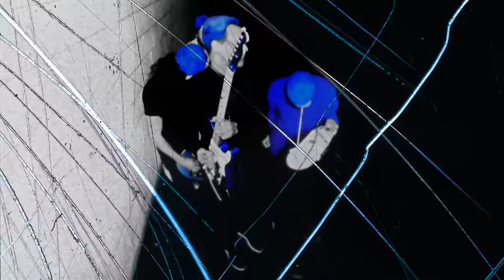Jack White – Fear Of The Dawn (Official Video)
The Official Video for Jack White’s newest release “Fear Of The Dawn” from the upcoming album FEAR OF THE DAWN out April 8, 2022.  ENTERING HEAVEN ALIVE out July 22, 2022.

Video Credits:
Directed by Jack White III
Director Of Photography/Editor: Brad Holland
1st AC/Grip: Quinton Hickman
Hair/Makeup: Olivia Jean
Band Backline: Dan Mancini
Audio Playback: Tyler Coburn

The Supply Chain Issues Tour 2022:
*Festival Performance
April 08 – Detroit, MI - Masonic Temple Theatre
April 09 – Detroit, MI – Masonic Temple Theatre
April 10 – Grand Rapids, MI – Van Andel Arena
April 12 – Chicago, IL – Credit Union 1 Arena
April 13 – Cincinnati, OH – The Andrew J Brady ICON Music Center
April 14 – Pittsburgh, PA – Petersen Events Center
April 16 – Laval, QC – Place Bell
April 17 – Boston, MA – Agganis Arena
April 19 – Washington, DC – The Anthem
April 21 – Brooklyn, NY – Barclays Center
April 23 – Portsmouth, VA – Atlantic Union Bank Pavilion
April 24 – North Charleston, SC – High Water Festival *
April 26 – Atlanta, GA – Tabernacle
April 27 – Atlanta, GA – Tabernacle
April 28 – Atlanta, GA – Tabernacle
April 30 – Nashville, TN – Ascend Amphitheater
May 01 – Nashville, TN – Ascend Amphitheater
May 23 – Irving, TX – The Pavilion at Toyota Music Factory
May 24 – Tulsa, OK – BOK Center
May 25 – Austin, TX – Moody Center
May 27 – El Paso, TX – El Paso County Coliseum
May 28 – Phoenix, AZ – Arizona Federal Theatre
May 29 – Las Vegas, NV – The Chelsea at The Cosmopolitan
May 31 – Los Angeles, CA – YouTube Theater
June 01 – Los Angeles, CA – YouTube Theater
June 03 – Reno, NV – Reno Events Center
June 04 – Mountain View, CA – Shoreline Amphitheatre
June 06 – Portland, OR – Moda Center
June 07 – Vancouver, BC – Pacific Coliseum
June 08 – Seattle, WA – Climate Pledge Arena
June 10 – Salt Lake City, UT – USANA Amphitheatre
June 11 – Broomfield, CO – 1STBANK Center
June 27 – London, UK – Eventim Apollo
June 28 – London, UK – Eventim Apollo
June 30 – Cologne, Germany – Palladium
July 01 – Amsterdam, Netherlands – AFAS Live
July 02 – Leipzig, Germany – Haus Auensee
July 04 – Berlin, Germany – Verti Music Hall
July 07 – Lyon, France – Le Radiant
July 10 – Madrid, Spain – Mad Cool Festival *
July 12 – Carcassonne, France – Festival de Carcassonne *
July 14 – Zurich, Switzerland – Samsung Hall
July 15 – Frankfurt, Germany – Jahrhunderthalle
July 16 – Brussels, Belgium – Forest National
July 18 – Paris, France – L’Olympia
July 19 – Paris, France – L’Olympia
July 20 – Paris, France – L’Olympia
August 13 – Minneapolis, MN – Armory
August 16 – Milwaukee, WI – UWM Panther Arena
August 17 – Indianapolis, IN – TCU Amphitheater at White River State Park
August 19 – Toronto, ON – Budweiser Stage
August 21 – Lewiston, NY – Artpark
August 23 – Portland, ME – Cross Insurance Arena
August 24 – Baltimore, MD – Pier Six Pavilion
August 25 – Charlotte, NC – Charlotte Metro Credit Union Amphitheatre
August 27 – Huntsville, AL – Orion Amphitheater
August 28 – St. Louis, MO – Saint Louis Music Park
August 29 – Kansas City, MO – Starlight Theatre